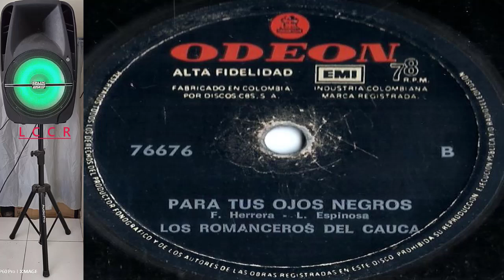PARA TUS OJOS NEGROS - Los Romanceros Del Cauca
Vals  De/  F  HERRERA  -  L  ESPINOSA/  Canta/  Los  Romanceros  Del  Cauca